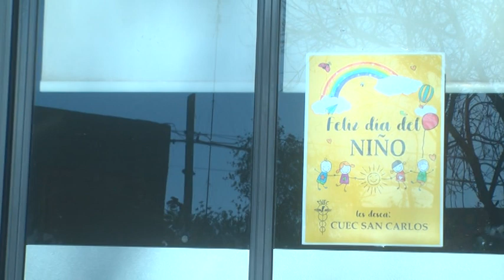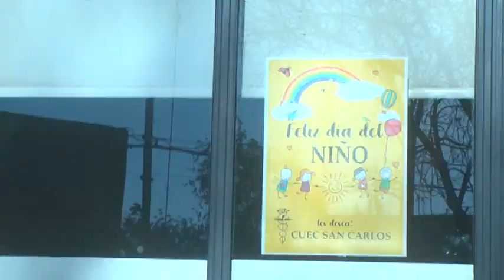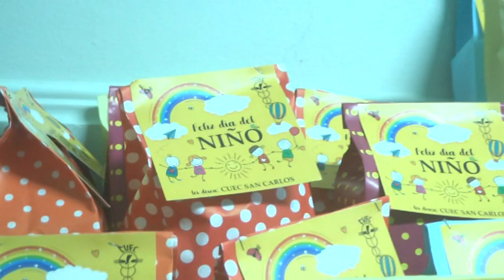SANDRA IMSAND - CUEC - REAPERTURA DE PARITARIAS Y AUMENTO SALARIAL || PRESENTES POR EL DÍA DEL NIÑO